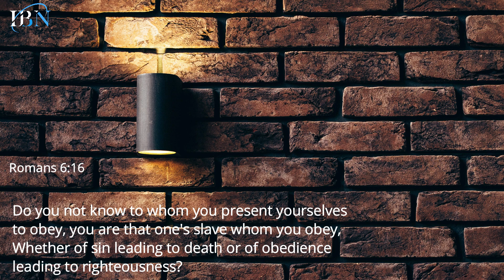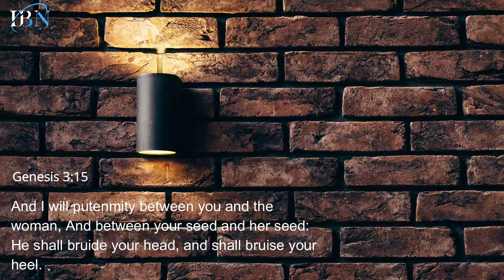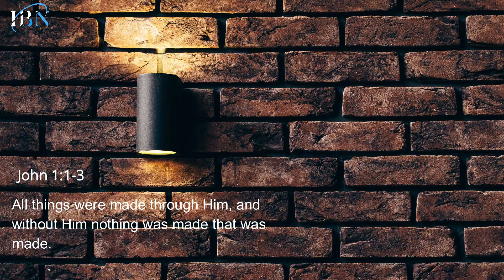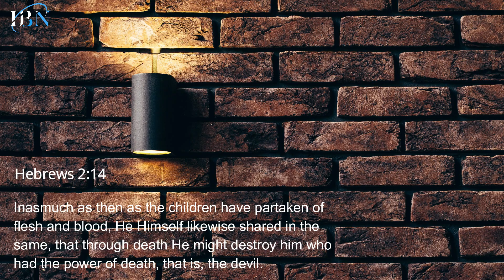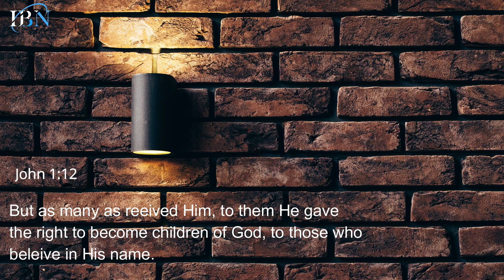Designed 7 | Redemption's plan.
After seeing the consequences of sin, was there a plan to redeem the human beings? Emason takes us through the Redemption Plan of God in order to bring His creation closer to Him.